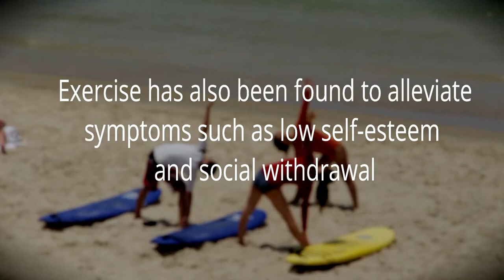Well Care Group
Exercise not only helps your body, it helps your mind! Get out there and get active.